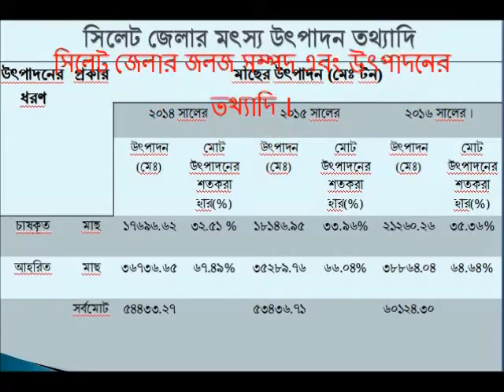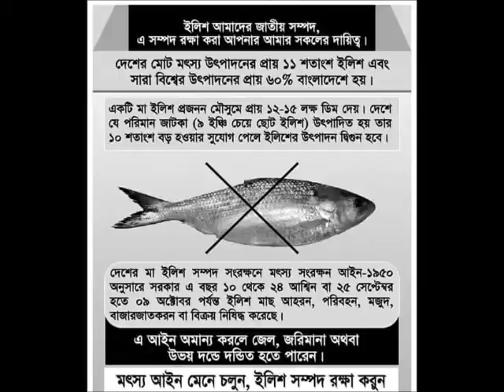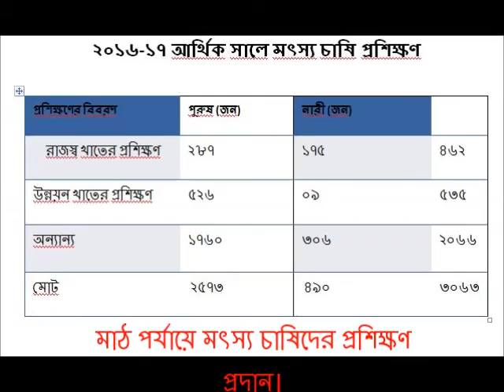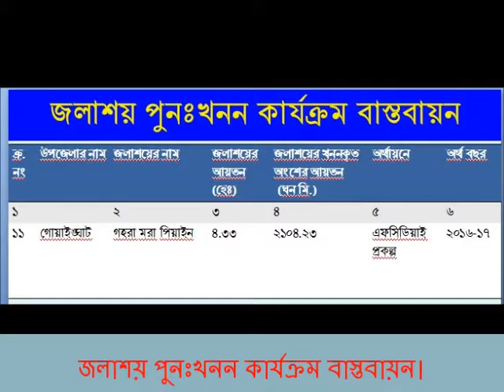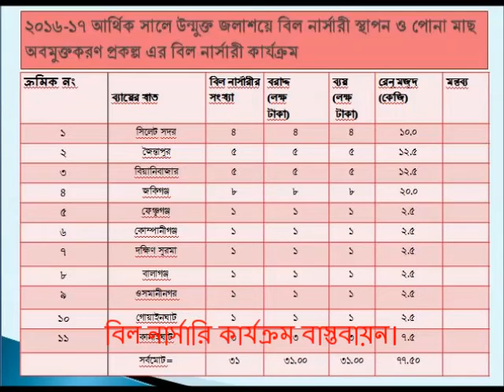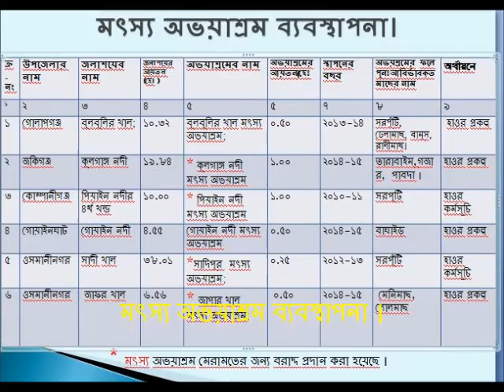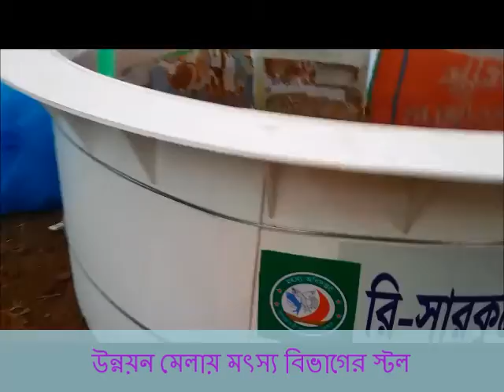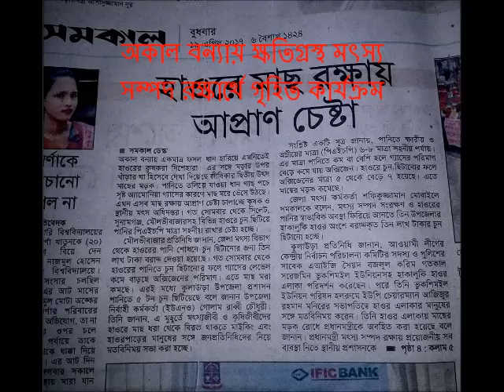Departmental Activities of Sylhet District on 2017-2018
Departmental Activities of Sylhet District on 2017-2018 showed detail gradually in this video clip